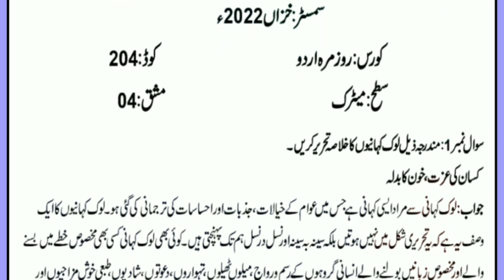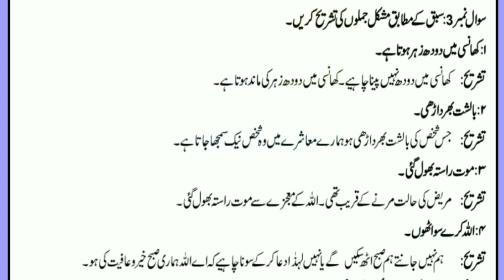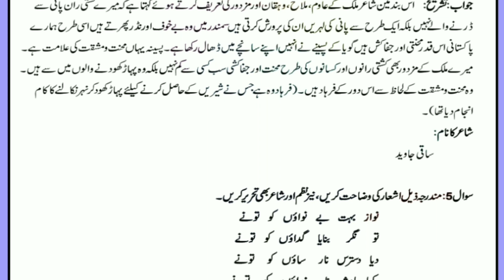AIOU Code 204 Solved Assignment No.4 Semester Autumn 2022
Subject : Urdu for daily use
Solved Assignment No.4
Level : Matric

⏩ About this video:
Aiou Level Matric Subject Urdu for daily use course code 204 solved assignment no 4 semester autumn 2022

⏩ The End